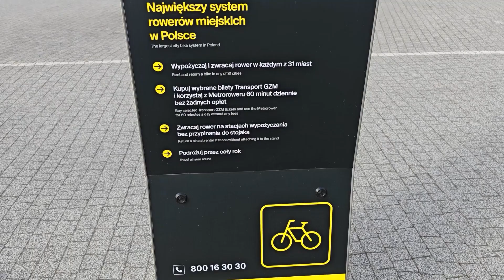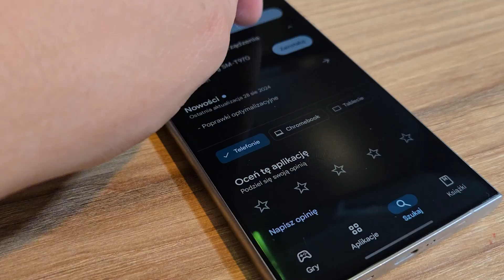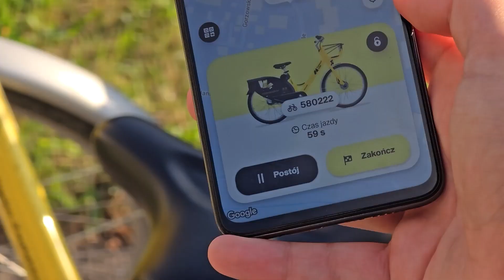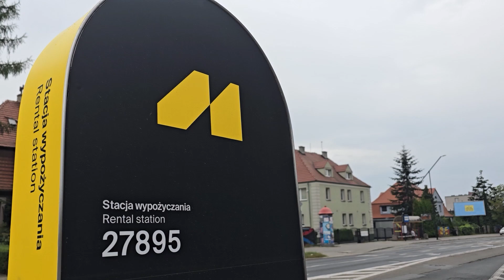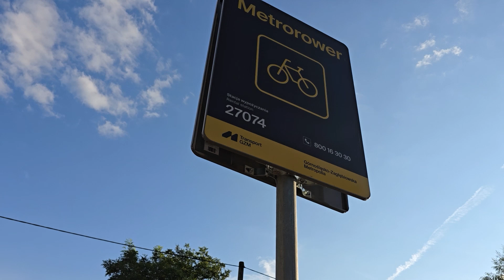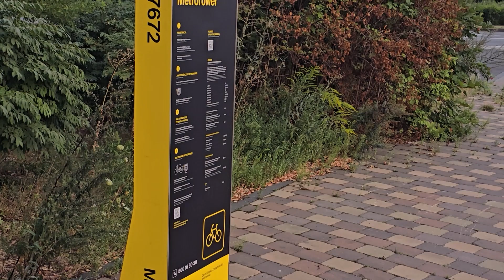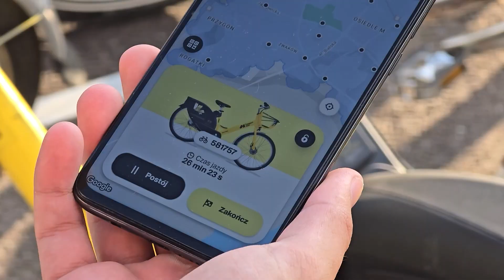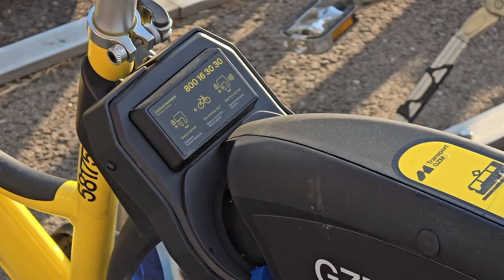Metrorower jako element systemu Transport GZM - krok po kroku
Metrorower to element systemu Transport GZM, sieci transportu publicznego w Subregionie Centralnym Woj. Śląskiego.

W tym tygodniu powiem jeszcze dwa słowa o liczbach w kontekście Metroroweru, a dziś zobaczmy film o jednym z elementów Transportu GZM po 9 miesiącach funkcjonowania.